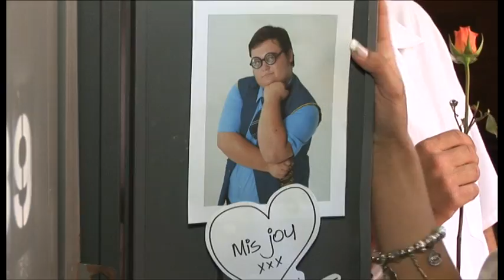Oeps Didi - DJ Ossewa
Vanaf die album :"Nuwe Cd"- DJ Ossewa
From the album :Nuwe cd" - DJ Ossewa